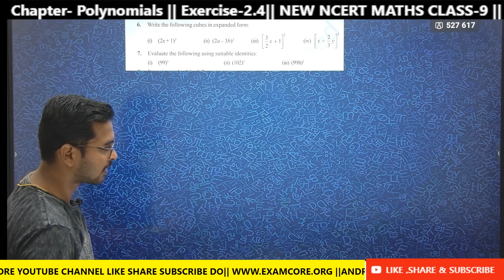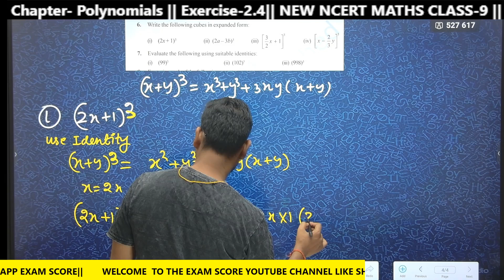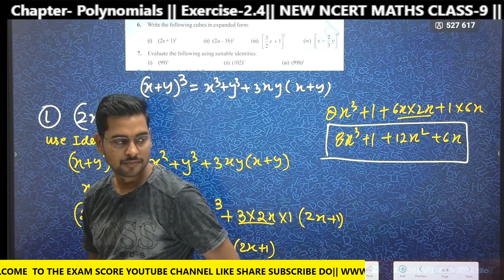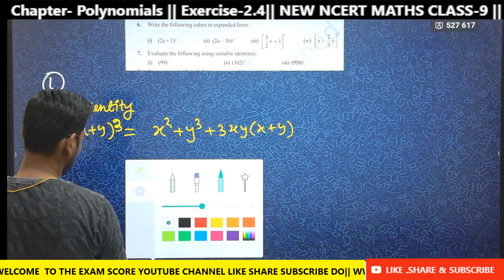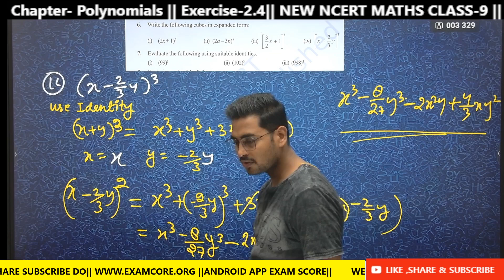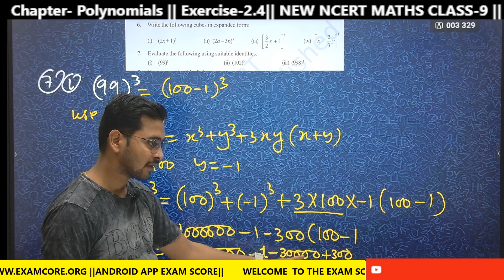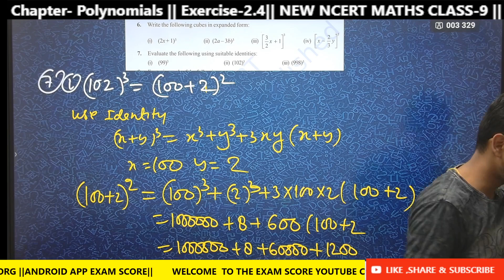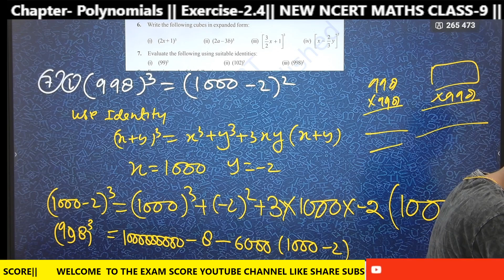NEW NCERT MATHS Class-9th || Exercise-2.4|| Chapter2 - Polynomials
Show Our SUPPORT BY
Title: NCERT Maths Class 9 | Chapter 2 - Polynomials | Exercise 2.4 | Introduction

Introduction:
Welcome to our YouTube video on the NCERT Maths Class 9 textbook, specifically Chapter 2 - Polynomials. In this video, we will focus on Exercise 2.2, which serves as an introduction to the chapter. Polynomials are an essential topic in mathematics, and understanding them is crucial for building a strong foundation in algebra.

Overview of Chapter 2 - Polynomials:
Chapter 2 of the NCERT Maths Class 9 textbook dives into the world of polynomials. A polynomial is an algebraic expression consisting of variables, coefficients, and exponents, combined using addition, subtraction, and multiplication operations. This chapter explores the fundamental concepts of polynomials, including terms, degrees, and coefficients.

Exercise 2.4:
Exercise 2. is the first exercise in this chapter and aims to introduce students to the basic terminology associated with polynomials. It focuses on familiarizing students with terms like monomials, binomials, and trinomials, which are specific types of polynomials based on the number of terms they contain. The exercise also covers polynomials with zero and constant terms.

Key Concepts Covered in Exercise 2.4:

Polynomials: Definition and examples.
Monomials, binomials, and trinomials: Understanding the number of terms in a polynomial.
Zero and constant terms: Identifying polynomials with no variable terms or only a constant term.
Degree of a polynomial: Definition and significance.
Coefficients: Determining the coefficients of polynomials.
Importance of Exercise 2.2:
Exercise 2.2 sets the stage for the subsequent exercises and topics covered in Chapter 2. It helps students familiarize themselves with the basic vocabulary and concepts related to polynomials. Having a clear understanding of these concepts is crucial for solving more complex problems involving polynomials in higher exercises.

Conclusion:
Understanding polynomials is essential in mathematics, and Chapter 2 of the NCERT Maths Class 9 textbook provides a solid foundation for this topic. Exercise 2.2, which we have discussed in this video, introduces students to the basic concepts and terminology associated with polynomials. By mastering these concepts, students will be well-prepared to tackle more advanced exercises and deepen their understanding of polynomials.

We hope you found this overview helpful, and we encourage you to explore the rest of the chapter for a comprehensive understanding of polynomials. Remember to practice regularly and stay curious. Happy learning!

Polynomials explained
Class 9 Maths Chapter 2
Introduction to Polynomials
Understanding Polynomials
Degree of a Polynomial
Types of Polynomials
Coefficients and Constants in Polynomials
Remainder Theorem
Polynomials and Division Algorithm
Applications of Polynomials
Solving Polynomial Equations
Real-Life Examples of Polynomials
Practice Problems on Polynomials
Polynomials in Everyday Life
Algebraic Expressions and Polynomials
Polynomials and their Properties
Polynomial Operations
Graphing Polynomials